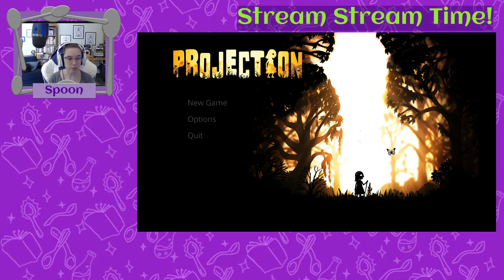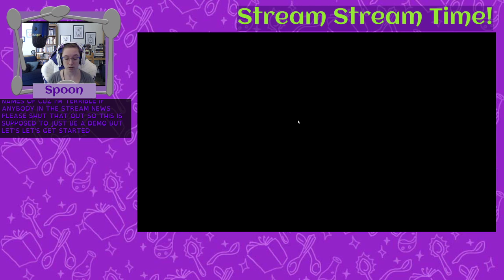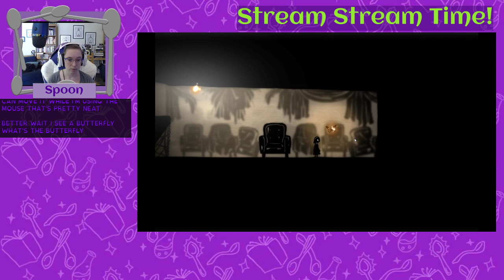SteamDemos: Projection, FirstLight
So Pax is Online this year, but I am used to attending in person and very uncomfortably wheeling around the expo hall and trying out new games. This year I got to do it virtually and I am thriiiiiilled.

This game was HARD for me because I am not good at jump puzzles but the mechanics were SUPER interesting, the shadow and light mechanics are delightful and work super well! Would highly recommend. I may try it when it comes out fully...because it is so dang pretty. And so clever. Definitely recommend.